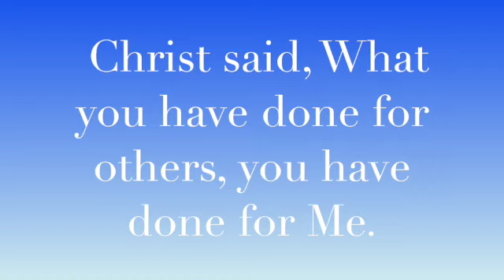Thanksgiving Dinner with the Homeless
Dinning with the Homeless